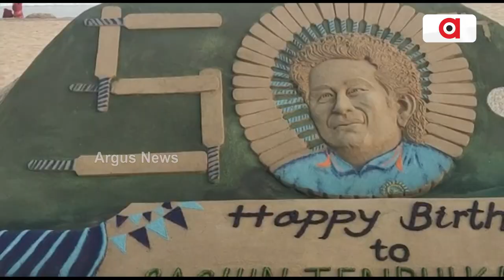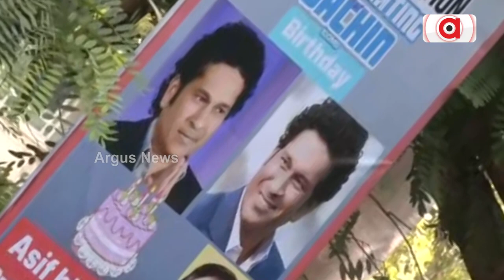Sachin Tendulkar At 50: A Special Tribute To 'God Of Cricket'